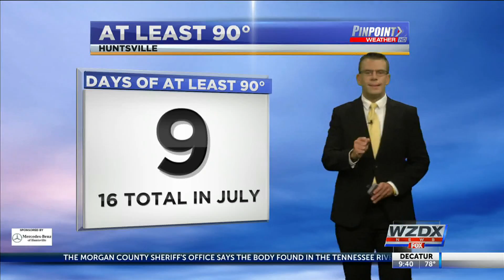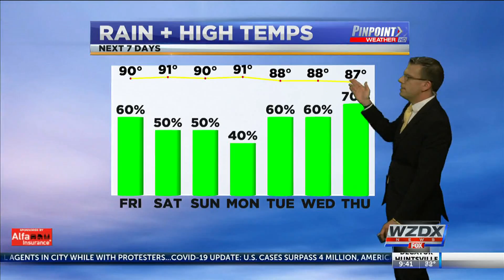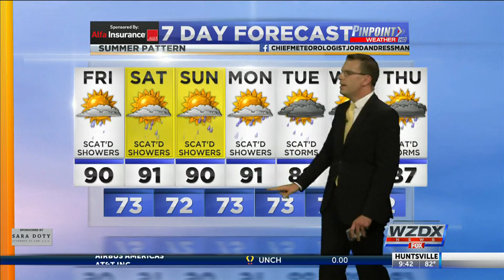Weather Forecast Thursday July 23, 2020 With Chief Meteorologist Jordan Dressman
Showers and storms will remain possible through Friday.